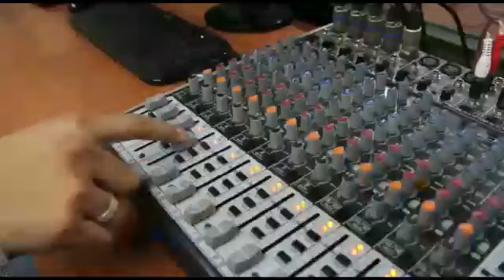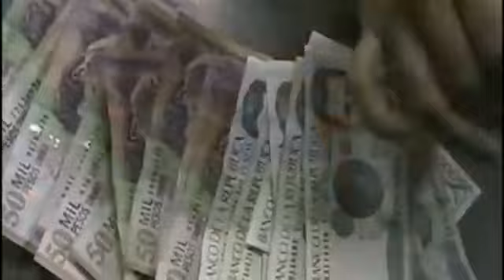LOS AMORES DE FABIOLA )( CANTA : CARLOS MORENO )( JUANMENDIVELSOMT)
EDICION DE VIDEO : PRODUCCIONES EL BAQUIANO